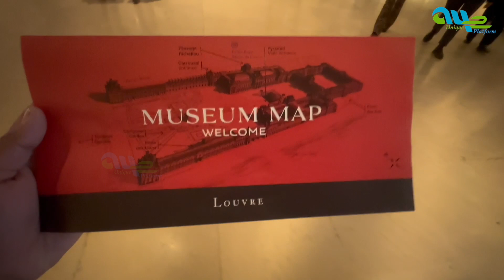LOUVRE MUSEUM - PARIS , BIGGEST MUSEUM IN THE WORLD | London Tamil | A4e Unique Platform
🛑 For personal Guidance (Minimum Paid service)